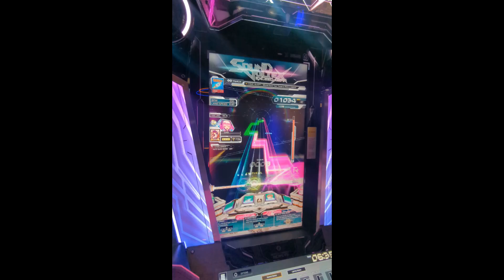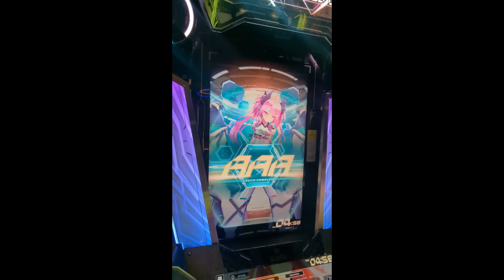[BPL SEASON 4 TRIPLE TRIBE] COSMIC V3LOCITY - BEMANI Sound Team "Coyaan & KE!JU & ZAQUVA" [SDVX]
uuuuuuh

EXCESSIVE CLEAR
Score - 9,791,005
EX Score - 5394
RANK AAA Clear

Part of the BPL Season 4 Triple Tribe event that started October 24, 2024 at 10:00AM JST (October 23, 2024 at 6:00PM PDT).

The final song unlock for DDR World, IIDX Pinky Crush, and SDVX Exceed Gear.  To unlock this song for all games, you MUST acquire 2100TB, TS, and TD points from playing on either the DDR 20th Anniversary Cabinet, the IIDX Lightning Model Cabinet, or the SDVX Valkryie Model Cabinet.

This song is an original song collaboration between Bemani Sound Team members, Coyaan, KE!JU, and ZAQUVA.